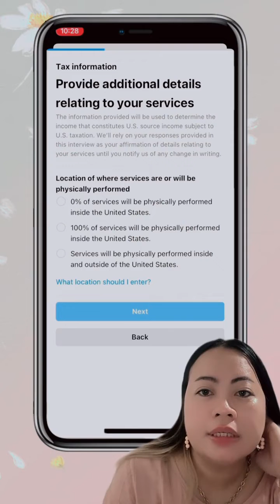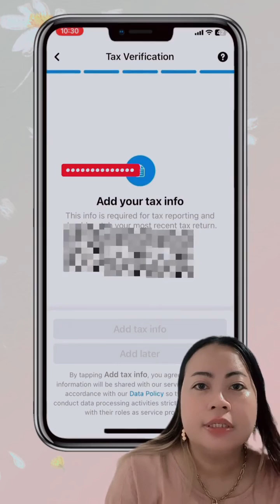Paano MagSubmit Ng W-8BEN Form Sa Facebook - Tutorial Video